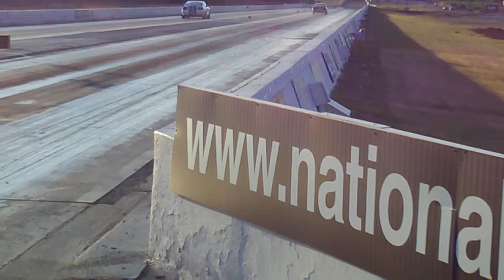Nick wishing he had a JetPack